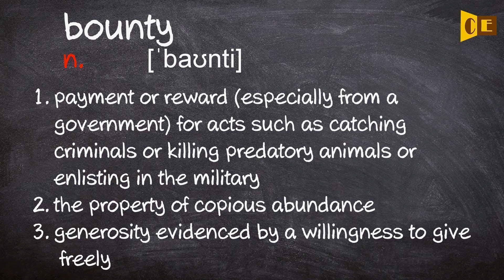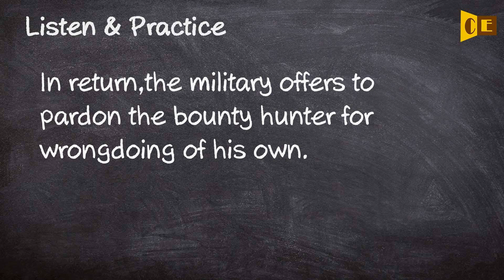Bounty Pronunciation, Paraphrase, Listen & Practice